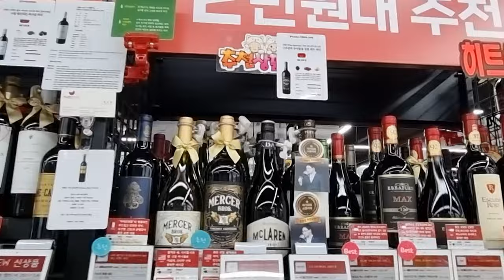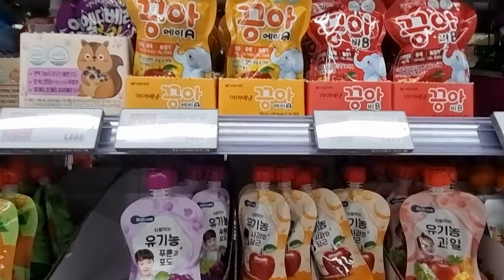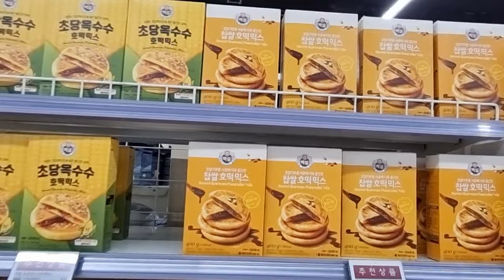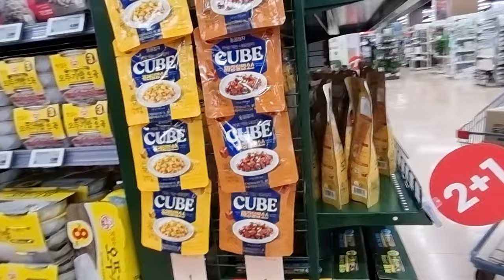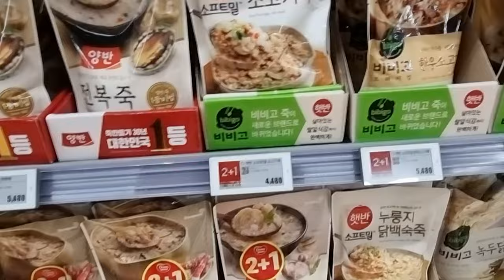KOREAN SUPERMARKET | Cost of Living in South Korea | Ch.1 LOTTE Mart | Grocery | Ep5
KOREAN SUPERMARKET | Cost of Living in South Korea | Ch.1 LOTTE Mart | Grocery | Ep5 Drink and Processed Food